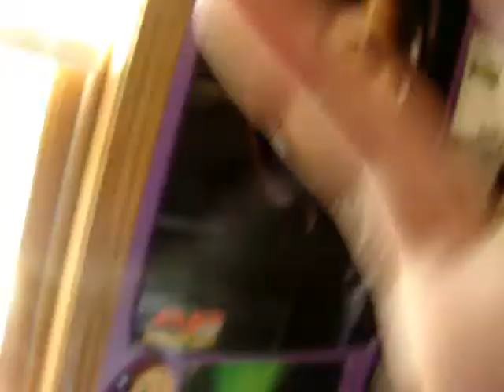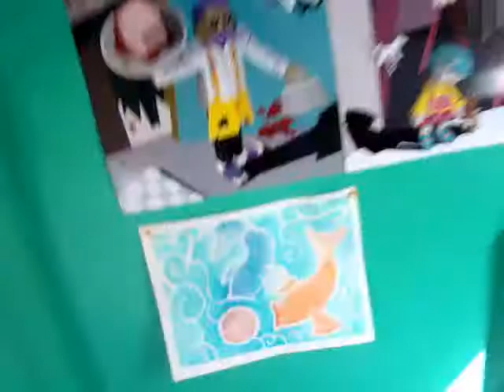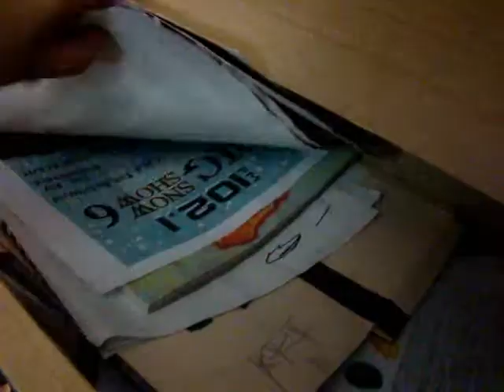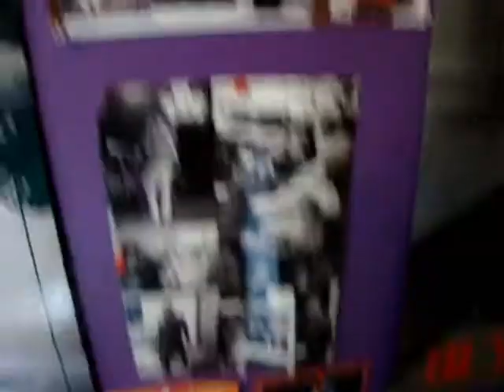Welcome to my crib